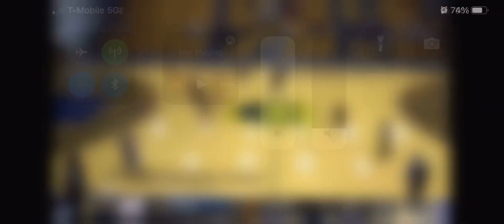2 hands prior to 10 sec